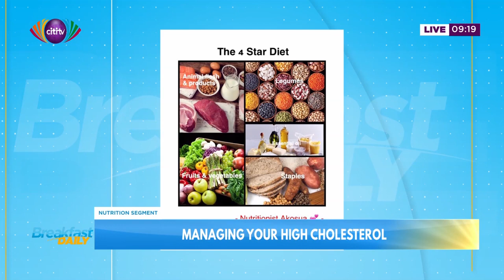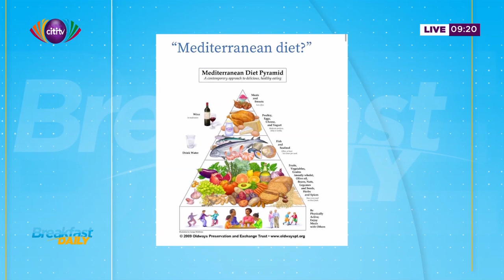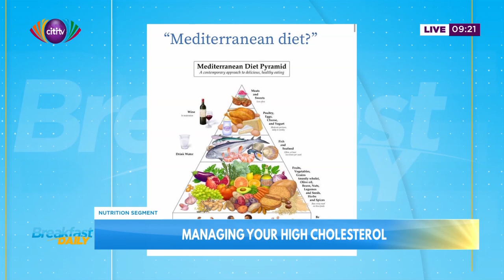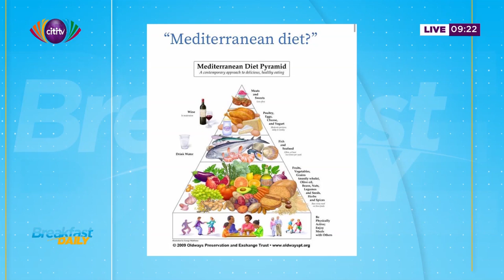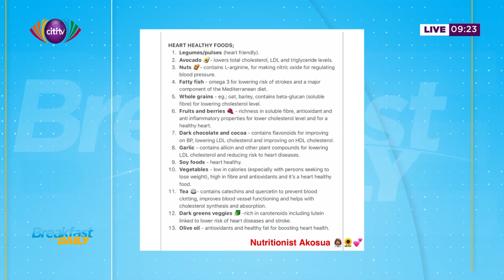How to manage cholesterol in your body | Breakfast Daily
State-registered nutritionist Akosua Konadu Yiadom joins David Sakyi on the BreakfastDaily to talk about managing cholesterol.